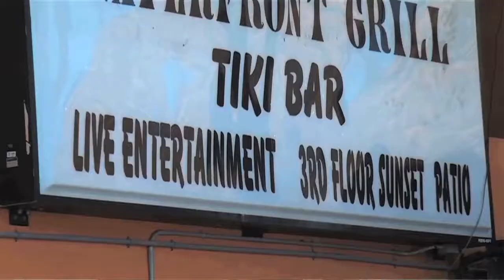Votes For Notes at Salty's Sept 27, 2012, a Habitat for Humanity Project, captured by Conch Records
Votes For Notes at Salty's put on by Ray West and Habitat For Humanity (Middle Keys AND Lower Keys).

Enjoy this video, and every other video found in the Local Video Directory website - owned by Conch Records, a Florida Keys Record Label Company.  All videos produced are available for anyone to share, or post on their personal or business websites, or on their social media websites - especially local real estate companies and vacation rental specialists.